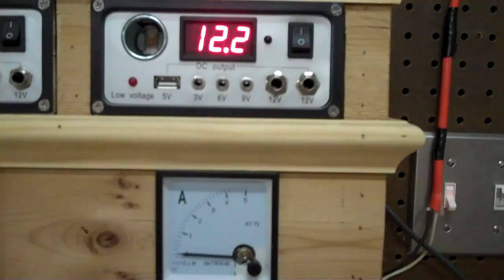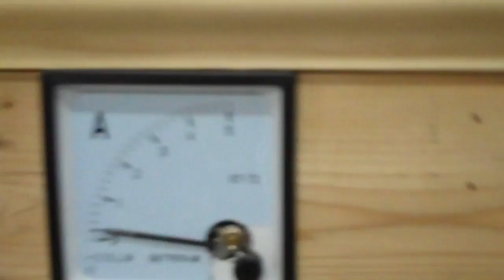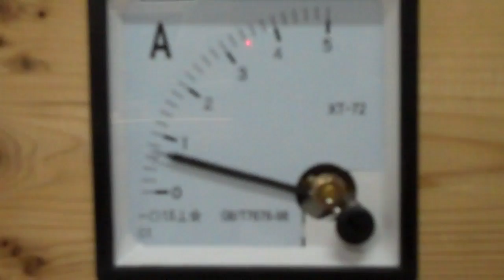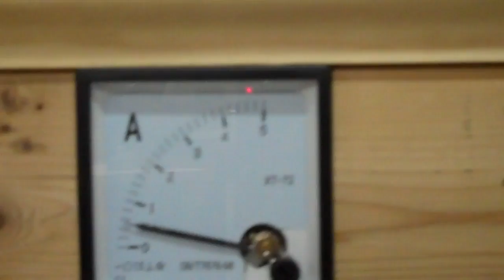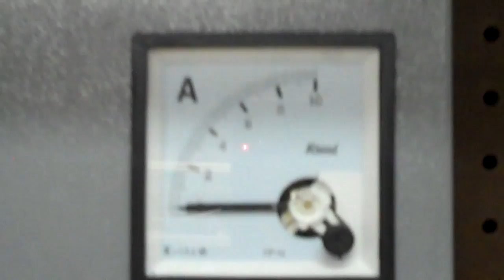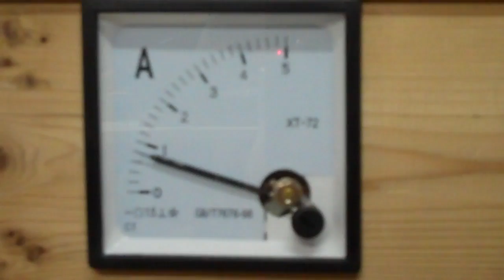More wind for the Windy Wind turbine !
This is part two of the windy wind turbine video . I just wanted to show the power of harnessing the wind . I love wind and solar power !